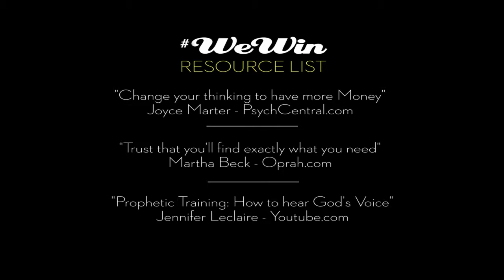Dr. S.O.S. - WeWin 40 Days of Consecration Day 20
Dr. Stacie Otey-Scott (Dr. SOS) is a licensed clinical psychologist in the Commonwealth of Virginia in the United States. Dr. Otey-Scott is a regular speaker on the topic of relationships with a focus on holistic care with Christian principles. She firmly believes that life is about relationships, your relationship with God, yourself, and others. Dr. SOS speaks regular at conferences on the topic of relationships and wellness, she has appeared on two seasons of the Oprah Winfrey Network series; Unfaithful -- Stories of Betrayal and appeared as a guest expert on morning talk radio.

Dr. SOS is quickly becoming recognized as a television and radio personality and showcases her relationship expertise at her own and on Twitter at @doctorsos.